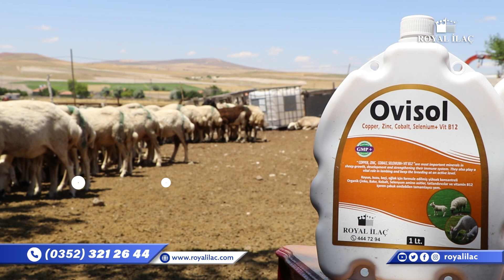Koyun ve Keçilerde Daha Güçlü Yavrular İçin - Ovisol Copper / Royal İlaç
Koyun, kuzu, keçi, oğlak için formüle edilmiş yüksek konsantreli organik çinko, Bakır, Kobalt, Selenyum amino asitler, tatlandırıcılar ve vitamin B12 içeren çabuk emilebilen tamamlayıcı yem.

''Bakır kobalt selenyum çinko koyunların sağlıklı yavru dünyaya getirmelerinde, üreme sağlığında, büyüme ve gelişmede ve bağışıklık sisteminin güçlenmesinde en önemli minerallerdendir. ''

Kullanım amacı:

Koyun ve keçilerde sağlıklı yavru doğumu ve yavrunun hayatta kalması bakır, kobalt ve selenyum elementlerinin eksik bırakılmaması ile yakından ilgilidir.
Hayvanlarda kan yapımının artması, sağlıklı kas yapısı, büyüme ve gelişme, üremenin sağlıklı olması ve metabolik fonksiyonların düzgün yerine getirilmesinde başlıca rol oynayan Bakır, çinko, selenyum,  kobalt ve kobalt emiliminde etkili vitamin B12 nin eksik olmaması elzemdir.
Ovisol mineral ve vitaminleri dengeli bir biçimde içerir.

İçerik (mg/kg): Yüksek oranda B12 vitamin 200 mg/kg, Bakır 11.500 mg/kg, Selenyum 800 mg/kg, Kobalt; 7.500 mg/kg, Çinko, Amino asitler ve diğerlerini içerir. Tüm içerik için lütfen ürün etiketini inceleyiniz.

Kullanım şekli ve dozu: Ovisol Direk ağızdan verilebileceği gibi yemine veya suyuna katılarak ta kullanılabilir.

Her defasında 4 gün ve yılda 5-6 kez olmak üzere verilmelidir. Bu ürünün çok yoğum bakır ve kobalt selenyum çinko içerdiği unutulmamalıdır. Koyunların bakır ihtiyacı olduğu durumlarda kullanılmasına özen gösterilmelidir.

Kuzu ve oğlaklara 6 haftalıktan itibaren; 2 ml / Baş / gün. Ayda 4 gün ve yılda 5-6 defa.

Koyun ve keçilere biri koç katımından önce, biri gebeliğin 2-3 ayında olmak üzere yılda 5-6 kez: Yemlenenlere:  3-5 ml. Yayılanlara: 6-7 ml /baş/gün verilmelidir.

Dişi ve erkek tokulara:  3-4 ml/gün/ baş ayda 4 gün ve yılda 5-6 defa.

Uyarı ve önlemler: Kullanmadan önce mutlaka iyice çalkalayınız. Koyun ve keçilere gebeliğin son 1-2 ayında verilmemelidir.

Ambalaj Şekli: 1 lt ve 5 lt.